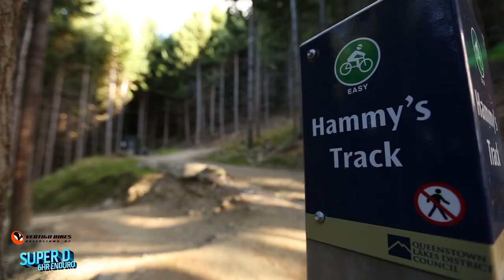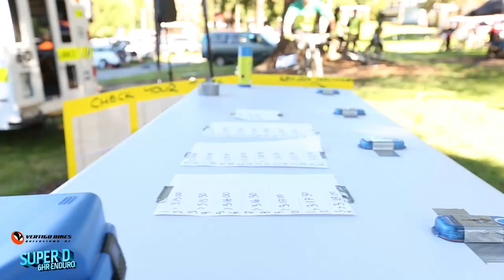VERTIGO BIKES SUPER D - 2015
A mountain bike Enduro, the VERTIGO BIKES SUPER D event is set in the Queenstown Bike Park high above Queenstown, with Skyline Gondola access, 6hrs non stop tag team or individual. Base camp is at the old camping ground at the top of Man Street Queenstown.

It is about downhillers taking on their cross-country cousins on a course designed to test both disciplines. If you've raced it before then we know you have got your ticket already. If you haven’t raced it before? Well it’s well worth hitting up.